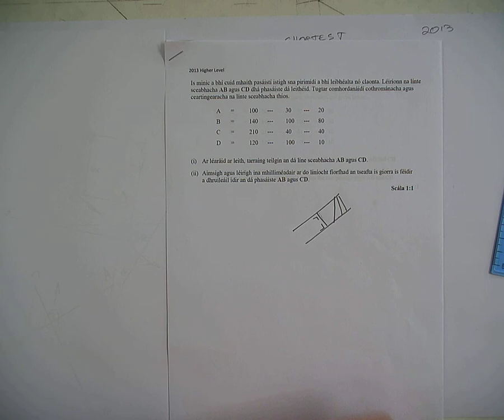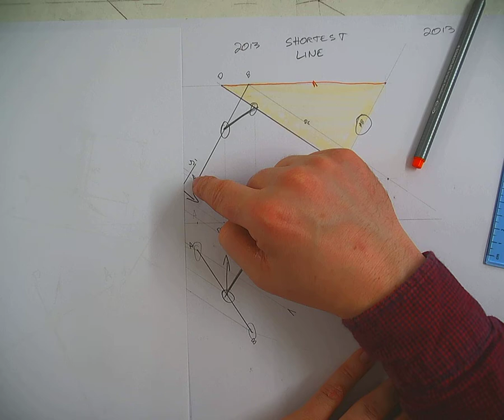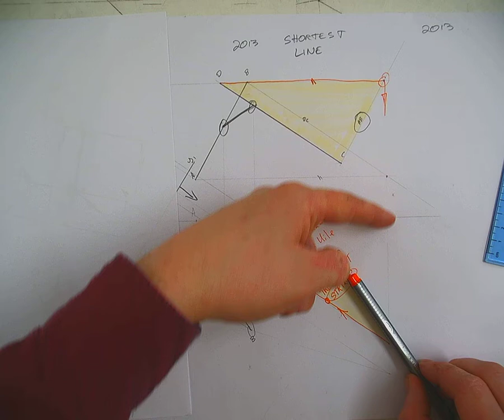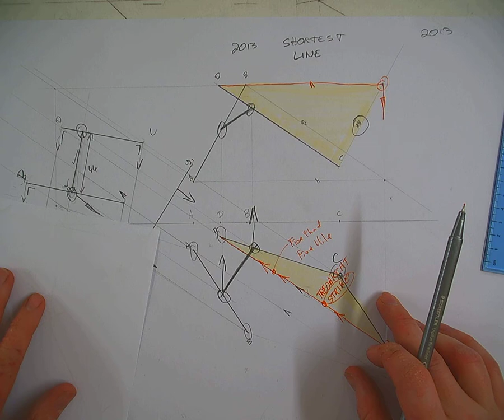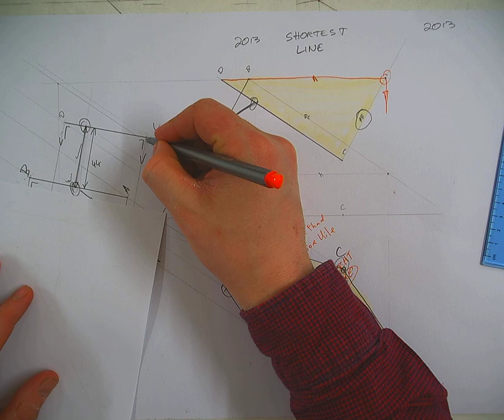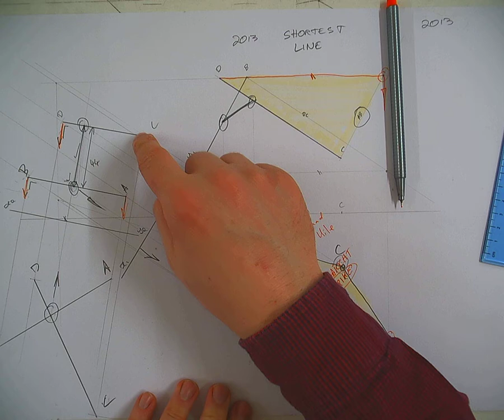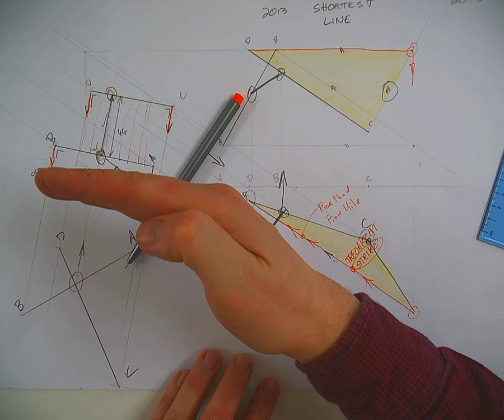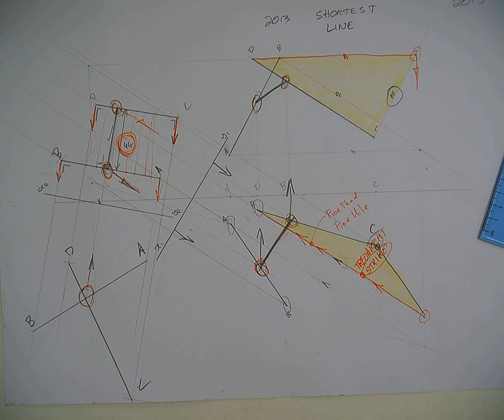2013 HL Línte Sceabhacha - Skew Lines (OBAIR BAILE)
2013 HL Línte Sceabhacha - Skew Lines (OBAIR BAILE)